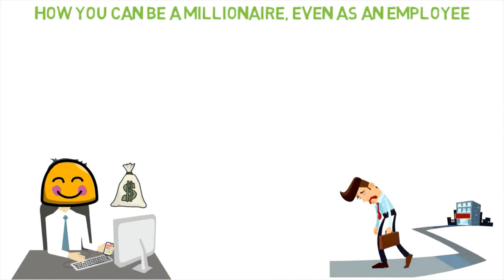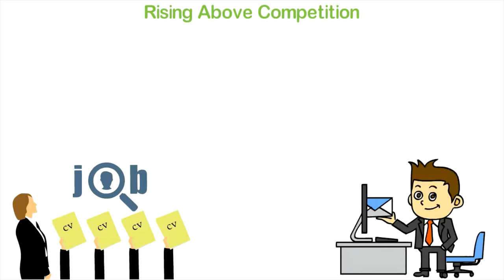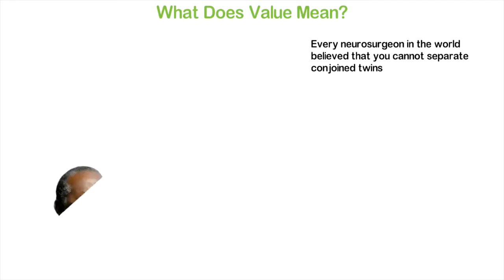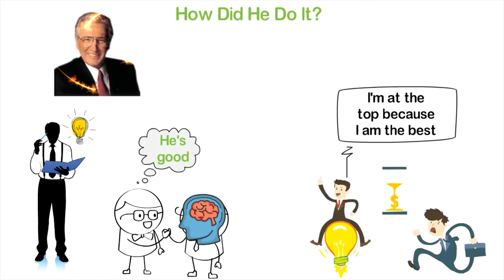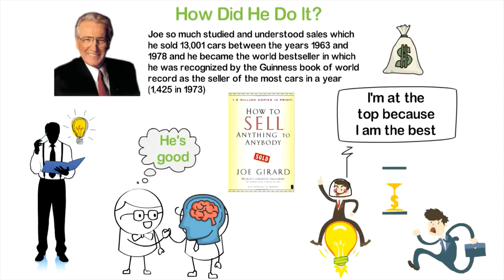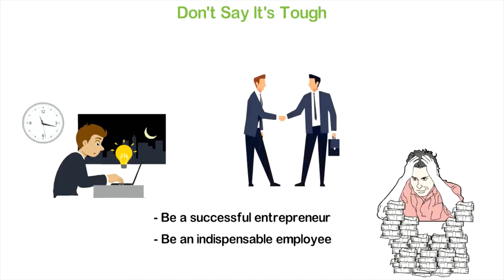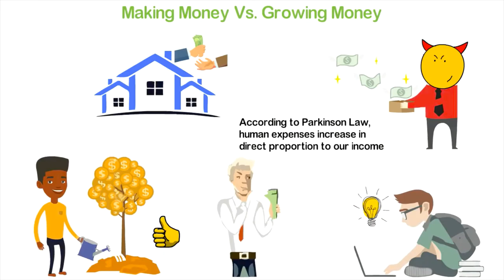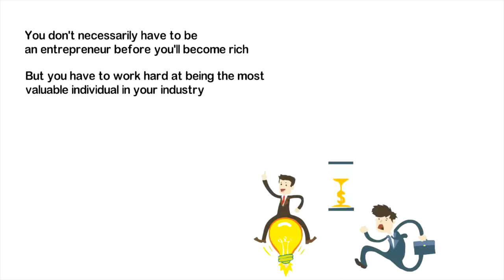how to become a millionaire ,More than 1 Million watching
how to become a millionaire,පිළිබද විස්තර හා දැණුම   අපේ ඉදිරි video වලින් ලබාදෙමි.
please give your comment .

කැහුට්ටෝ Productions.